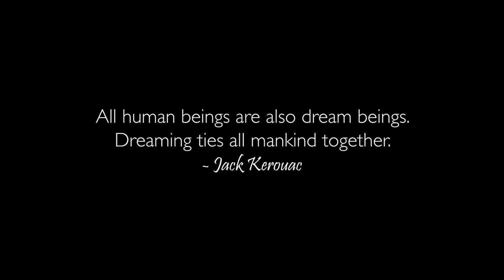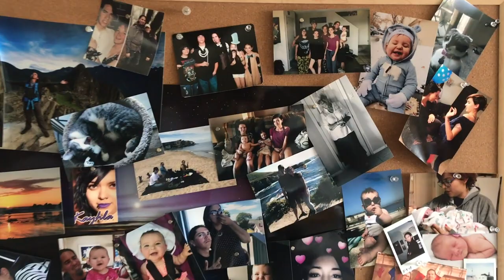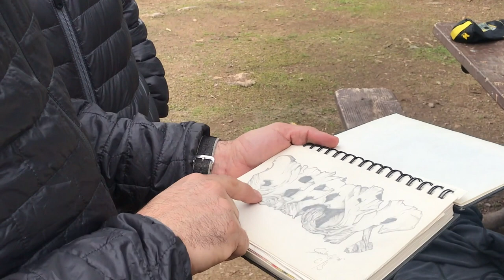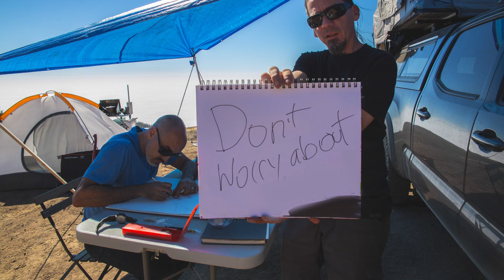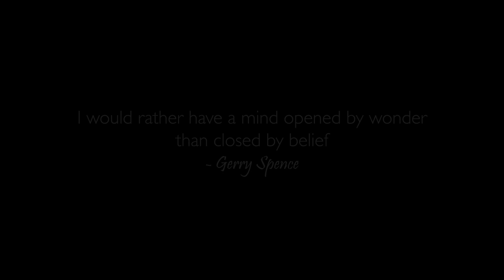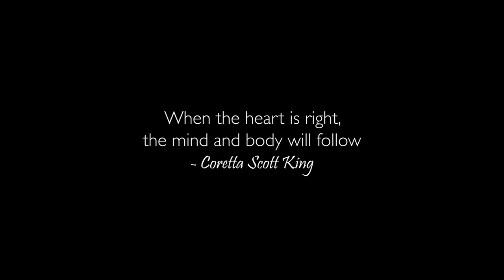Deep Sur - The Battle of Conscientiousness - a documovie of Big Sur proportions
At the intersection of the Milky Way and Big Sur, an introspective story of a humble man’s path to self-healing takes place in a calming, artistic journey of painful memories billions of us experience.